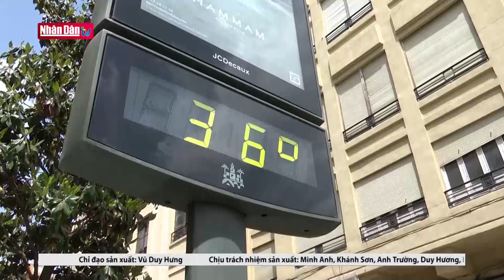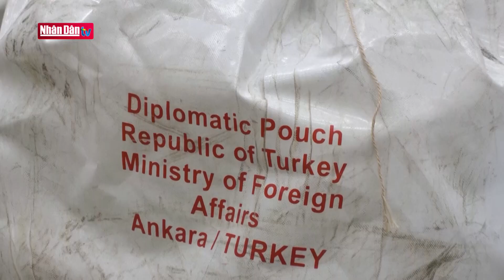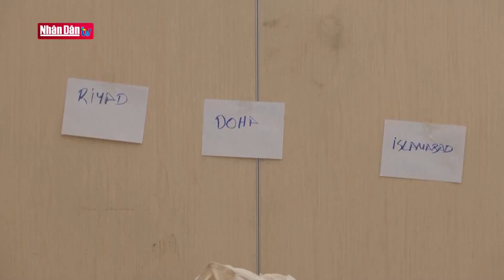Tin tức quốc tế: Châu Âu thiệt hại hàng tỷ USD vì hạn hán | Đảng với Dân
Các nước thuộc khu vực Tây Nam châu Âu đang phải đối mặt với năm thứ 2 liên tiếp thời tiết cực kỳ khô và nóng, với nắng nóng đầu hè đến sớm bất thường. Tình hình hạn hán nghiêm trọng đã diễn ra tại nhiều nơi, ảnh hưởng lớn đến nền kinh tế và buộc chính phủ các nước châu Âu phải nỗ lực tìm giải pháp ứng phó.